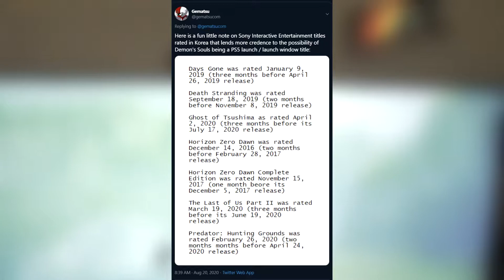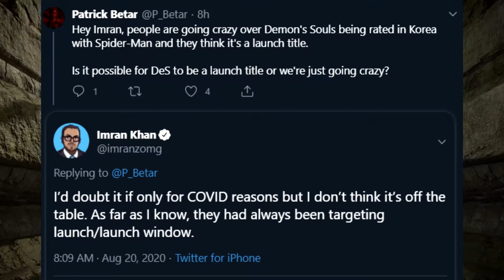First PlayStation 5 Ad & Demon's Souls PS5 Gets Rated In Korea!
The very first PlayStation 5 ad is here all about the haptic feedback, adaptive triggers, and 3D audio! Alongside this first promo came a PlayStation Blog post detailing some more details on specific games using the DualSense's features and how it changes the game. Not only this but it looks like Demon's Souls could very well end up being a launch to launch window title as the game was just recently rated in Korea and Japan!

►PSN: OnlineZhD-